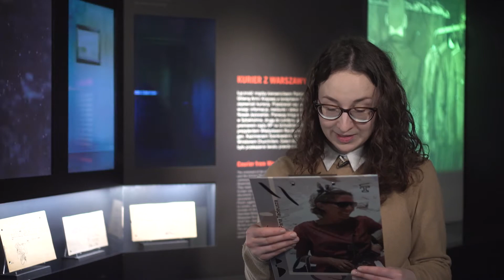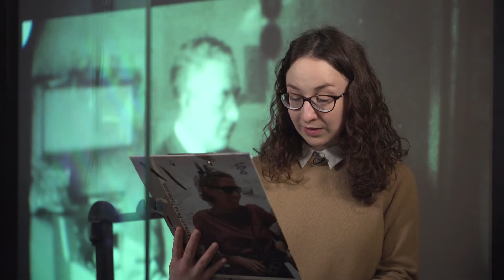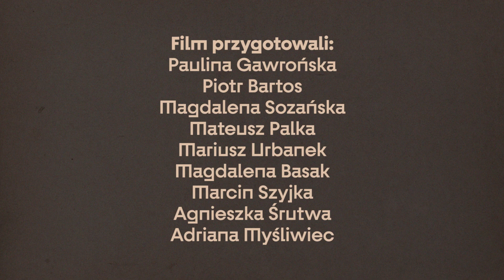Łańcuch cudownych ocaleń Kuriera z Warszawy | Odcinek 103. Do zobaczenia w Muzeum Pana Tadeusza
W życiu Jana Nowaka-Jeziorańskiego było wiele chwil niebezpiecznych, a nawet zagrażających życiu. Nie tylko podczas wojny, ale również podczas pracy w znienawidzonym przez komunistów i niemieckich nacjonalistów Radiu Wolna Europa. Sytuacje te nigdy go jednak nie zniechęciły. Nowak-Jeziorański walczył o wolną, demokratyczną i bezpieczną Polskę przez ponad sześćdziesiąt lat.

O niebezpieczeństwach, które towarzyszyły bohaterowi wystawy stałej „Misja: Polska” podczas działalności konspiracyjnej i dyplomatycznej, w sto trzecim odcinku „Do zobaczenia w Muzeum Pana Tadeusza” opowiada Paulina Gawrońska.

Zachęcamy do zapoznania się z serią krótkich filmów przygotowanych przez pracowników Muzeum Pana Tadeusza. Wszystkie te publikacje gromadzimy na podstronie zatytułowanej „Do zobaczenia”: